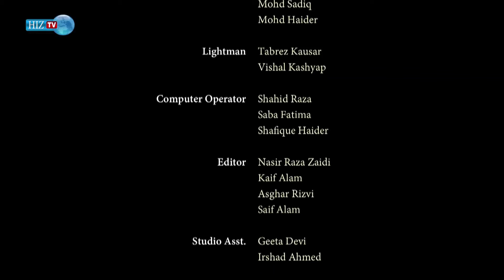Hazrat Ali (a.s) Ek Abqari Shakhsiyat | Episode 7 | Shadan Abidi | Ghulam Abbas | HIZ TV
Program: 𝐌𝐚𝐡𝐞 𝐑𝐚𝐦𝐚𝐳𝐚𝐧
Host: 𝐒𝐡𝐚𝐝𝐚𝐧 𝐀𝐛𝐢𝐝𝐢
Guest: 𝐆𝐡𝐮𝐥𝐚𝐦 𝐀𝐛𝐛𝐚𝐬